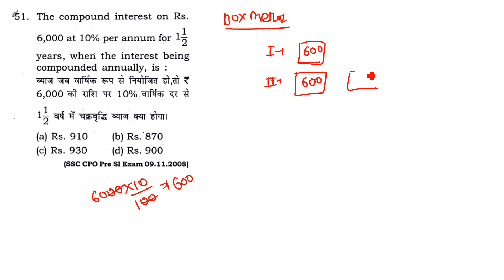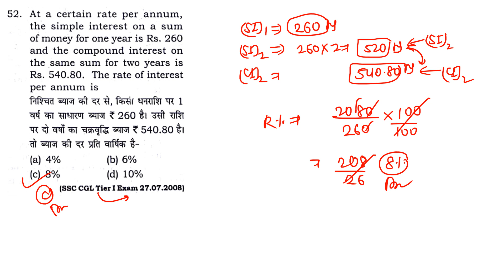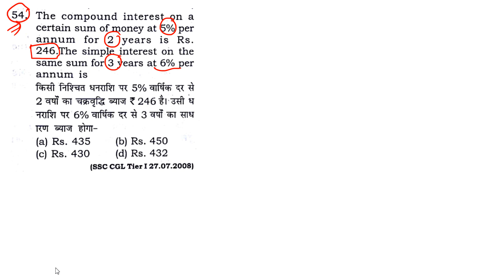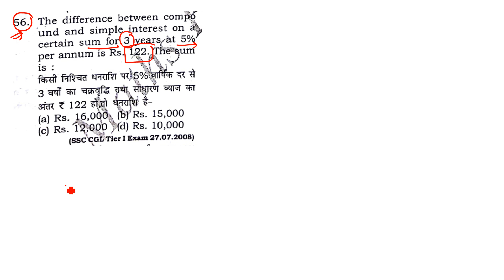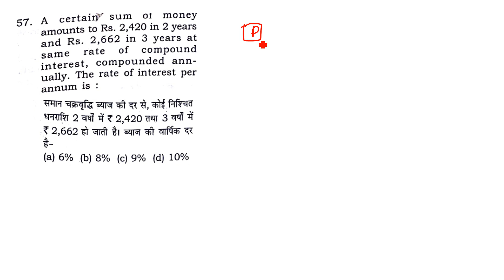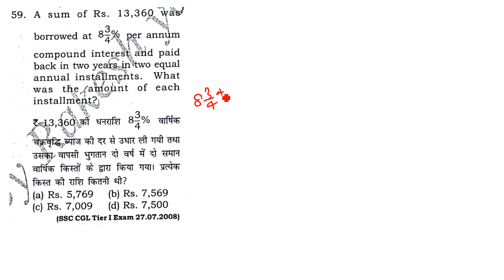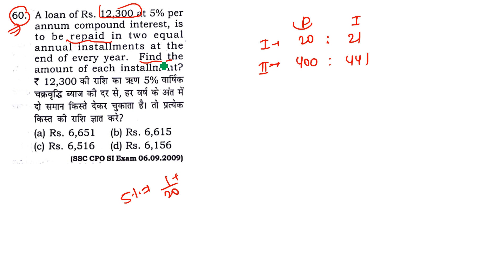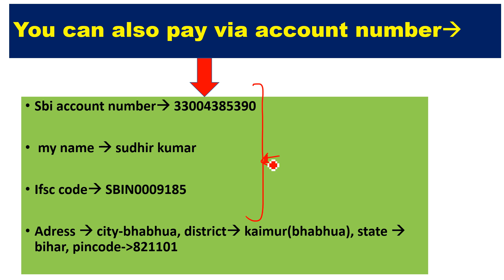COMPOUND INTEREST PART- 06|| 7300+ BOOK SERIES (RAKESH YADAV) || FOR SSC CGL||CPO||CHSL||MTS EXAM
COMPOUND INTEREST  [ 7300+ MATH BOOK RAKESH YADAV ] FOR SSC CGL| CPO||CHSL||RAILWAY

7300+ MATH [PREVIOUS YEAR QUESTION SERIES WILL START FOR SSC CGL|| CPO|| CHSL|| RAILWAY|| GOV EXAM
1.NUMBER SYSTEM
2.POWER INDICES AND SURDS
3.SIMPLIFICATION
4.MISCELLANEOUS
5.ALGEBRA
6.LCM AND HCF
7.PERCENTAGE
8.PROFIT AND LOSS
9.DISCOUNT
10.TRIGONOMETRY
11.HEIGHT AND DISTANCE
12.GEOMETRY AND CO-ORDINATE GEOMETRY
13.AVERAGE
14.RATIO AND PROPORTION
15.PATNERSHIP
16.MIXTURE AND ALLIGATION
17.SIMPLEINTEREST
18.COMPOUND INTEREST
19.TIME AND WORK
20.PIPE AND CISTERN
21.MENSURATION
22.TIME SPEED AND DISTANCE
23.BOAT AND STREAM
24.STATISTICS AND DATA INTEPERATION

7300+ MATH [PREVIOUS YEAR QUESTION SERIES WILL START FOR SSC CGL|| CPO|| CHSL|| RAILWAY|| GOV EXAM
1.NUMBER SYSTEM
2.POWER INDICES AND SURDS
3.SIMPLIFICATION
4.MISCELLANEOUS
5.ALGEBRA
6.LCM AND HCF
7.PERCENTAGE
8.PROFIT AND LOSS
9.DISCOUNT
10.TRIGONOMETRY
11.HEIGHT AND DISTANCE
12.GEOMETRY AND CO-ORDINATE GEOMETRY
13.AVERAGE
14.RATIO AND PROPORTION
15.PATNERSHIP
16.MIXTURE AND ALLIGATION
17.SIMPLEINTEREST
18.COMPOUND INTEREST
19.TIME AND WORK
20.PIPE AND CISTERN
21.MENSURATION
22.TIME SPEED AND DISTANCE
23.BOAT AND STREAM
24.STATISTICS AND DATA INTEPERATION

7300+ MATH [PREVIOUS YEAR QUESTION SERIES WILL START FOR SSC CGL|| CPO|| CHSL|| RAILWAY|| GOV EXAM
1.NUMBER SYSTEM
2.POWER INDICES AND SURDS
3.SIMPLIFICATION
4.MISCELLANEOUS
5.ALGEBRA
6.LCM AND HCF
7.PERCENTAGE
8.PROFIT AND LOSS
9.DISCOUNT
10.TRIGONOMETRY
11.HEIGHT AND DISTANCE
12.GEOMETRY AND CO-ORDINATE GEOMETRY
13.AVERAGE
14.RATIO AND PROPORTION
15.PATNERSHIP
16.MIXTURE AND ALLIGATION
17.SIMPLEINTEREST
18.COMPOUND INTEREST
19.TIME AND WORK
20.PIPE AND CISTERN
21.MENSURATION
22.TIME SPEED AND DISTANCE
23.BOAT AND STREAM
24.STATISTICS AND DATA INTEPERATION

7300+ MATH [PREVIOUS YEAR QUESTION SERIES WILL START FOR SSC CGL|| CPO|| CHSL|| RAILWAY|| GOV EXAM
1.NUMBER SYSTEM
2.POWER INDICES AND SURDS
3.SIMPLIFICATION
4.MISCELLANEOUS
5.ALGEBRA
6.LCM AND HCF
7.PERCENTAGE
8.PROFIT AND LOSS
9.DISCOUNT
10.TRIGONOMETRY
11.HEIGHT AND DISTANCE
12.GEOMETRY AND CO-ORDINATE GEOMETRY
13.AVERAGE
14.RATIO AND PROPORTION
15.PATNERSHIP
16.MIXTURE AND ALLIGATION
17.SIMPLEINTEREST
18.COMPOUND INTEREST
19.TIME AND WORK
20.PIPE AND CISTERN
21.MENSURATION
22.TIME SPEED AND DISTANCE
23.BOAT AND STREAM
24.STATISTICS AND DATA INTEPERATION

7300+ MATH [PREVIOUS YEAR QUESTION SERIES WILL START FOR SSC CGL|| CPO|| CHSL|| RAILWAY|| GOV EXAM
1.NUMBER SYSTEM
2.POWER INDICES AND SURDS
3.SIMPLIFICATION
4.MISCELLANEOUS
5.ALGEBRA
6.LCM AND HCF
7.PERCENTAGE
8.PROFIT AND LOSS
9.DISCOUNT
10.TRIGONOMETRY
11.HEIGHT AND DISTANCE
12.GEOMETRY AND CO-ORDINATE GEOMETRY
13.AVERAGE
14.RATIO AND PROPORTION
15.PATNERSHIP
16.MIXTURE AND ALLIGATION
17.SIMPLEINTEREST
18.COMPOUND INTEREST
19.TIME AND WORK
20.PIPE AND CISTERN
21.MENSURATION
22.TIME SPEED AND DISTANCE
23.BOAT AND STREAM
24.STATISTICS AND DATA INTEPERATION

7300+ MATH [PREVIOUS YEAR QUESTION SERIES WILL START FOR SSC CGL|| CPO|| CHSL|| RAILWAY|| GOV EXAM
1.NUMBER SYSTEM
2.POWER INDICES AND SURDS
3.SIMPLIFICATION
4.MISCELLANEOUS
5.ALGEBRA
6.LCM AND HCF
7.PERCENTAGE
8.PROFIT AND LOSS
9.DISCOUNT
10.TRIGONOMETRY
11.HEIGHT AND DISTANCE
12.GEOMETRY AND CO-ORDINATE GEOMETRY
13.AVERAGE
14.RATIO AND PROPORTION
15.PATNERSHIP
16.MIXTURE AND ALLIGATION
17.SIMPLEINTEREST
18.COMPOUND INTEREST
19.TIME AND WORK
20.PIPE AND CISTERN
21.MENSURATION
22.TIME SPEED AND DISTANCE
23.BOAT AND STREAM
24.STATISTICS AND DATA INTEPERATION